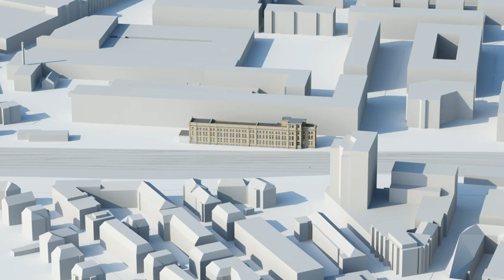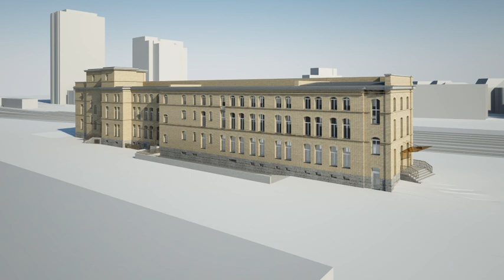6200 Tonnen werden 60 Meter «gezügelt»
Beim Bahnhof Zürich-Oerlikon ist alles bereit für die spektakuläre Hausverschiebung: Ab Dienstagmorgen Uhr kommt das 6200 Tonnen schwere Direktionsgebäude der ehemaligen Maschinenfabrik Oerlikon ins Rollen.